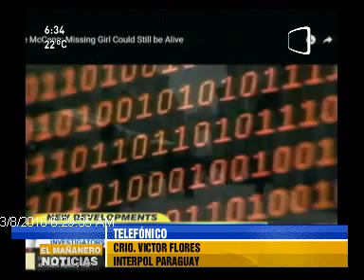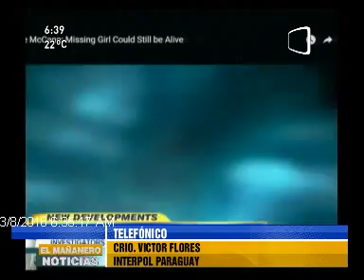¿Madeleine está en Paraguay? 8/03/2016